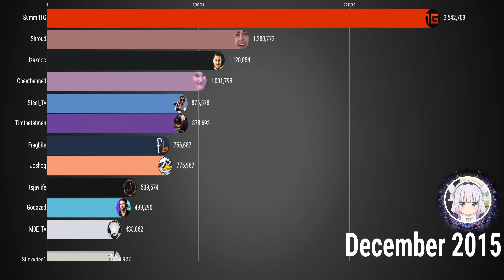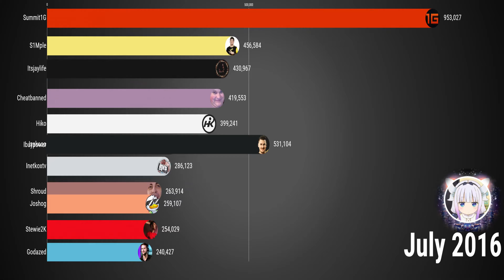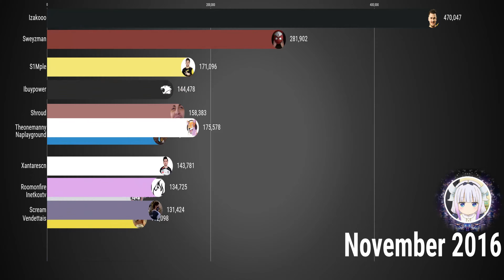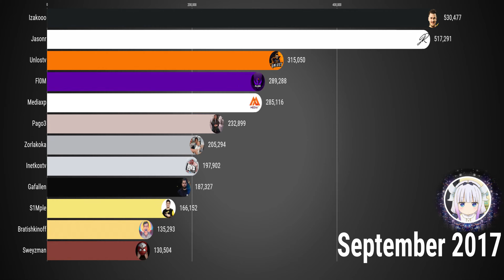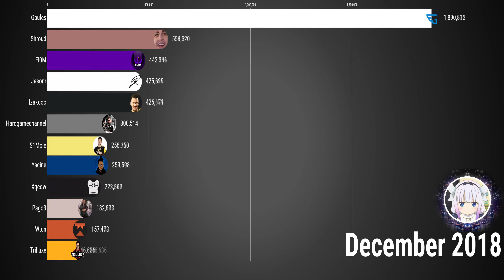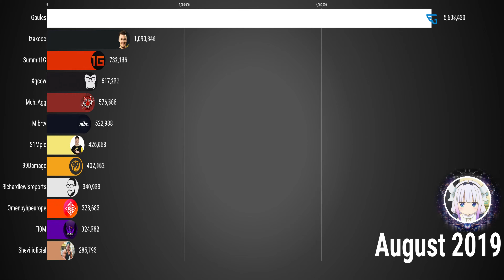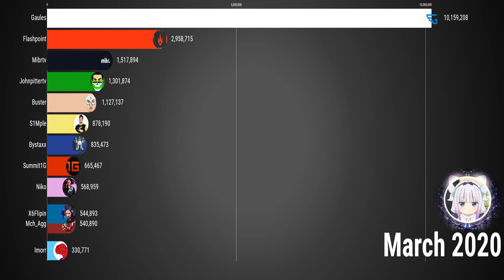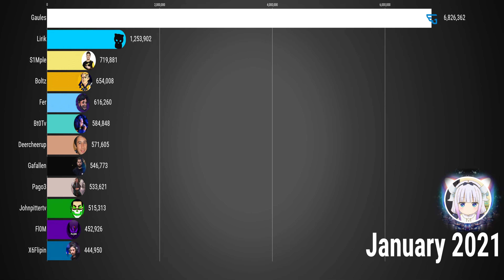Most Watched Counter-Strike: Global Offensive Twitch Streamers 2015 - 2021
Timeline history of Most Watched Counter-Strike: Global Offensive Twitch Streamers between 2015–2021. Twitch streamers are ranked by watch time during Counter-Strike: Global Offensive streams throughout each month.

Most watched Counter-Strike: Global Offensive Streamers last 365 days:
Gaules
Flashpoint
buster
Mibrtv
btscsgo
s1mple
ESL_CSGOb
fl0m
bysTaXx
CSRuHub
x6FlipiN
boltz
TEBtv
Evelone192
csgomc_ru2
deercheerup
fer
PAGO3
tarik
zorlaKOKA
PimpCSGO
gafallen
Lobanjicaa
QRUSHcsgo
Rammus53
murilo_RT
99Damage
1PVCS
XANTAREScN
IzakOOO
TrilluXe
NiKo
goncho
Dosia_csgo
imorr
EdenEsports
mch_AGG
Frankkaster